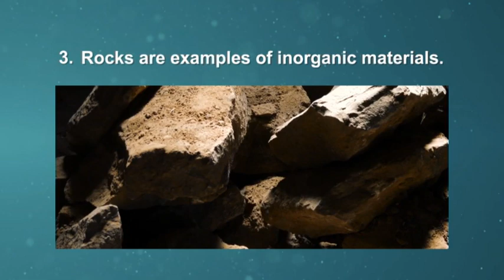Composting L1 Quiz 01Jun2021